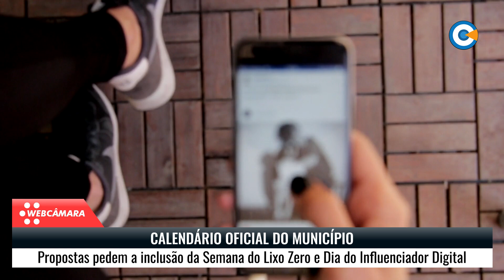Propostas pedem a inclusão da Semana do Lixo Zero e Dia do Influenciador Digital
A sessão ordinária do dia 12 de novembro contou com dois projetos que acrescentam datas e eventos ao Calendário Oficial do Município.